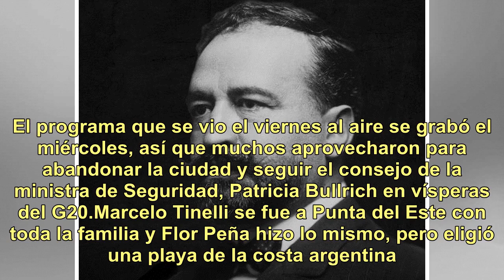El colorido fin de semana de Flor Peña en la playa: fotos en familia y a pura sensualidad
Para los participantes del Bailando 2018, el finde pasado fue extra large. El programa que se vio el viernes al aire se grabó el miércoles, así que muchos aprovecharon para abandonar la ciudad y seguir el consejo de la ministra de Seguridad, Patricia Bullrich en vísperas del G20.Marcelo Tinelli se f...